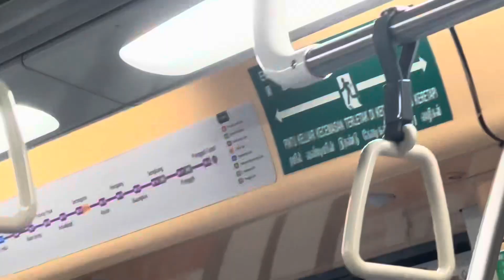MRTravels on the North East Line: C751A Trainset 7025/7026 from Punggol to Sengkang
This video was filmed on 14 August 2024.

C751A 7025/7026 NEL TRN 320 FD LN